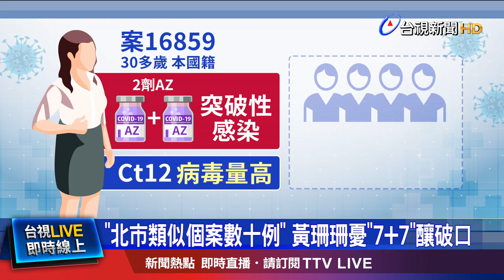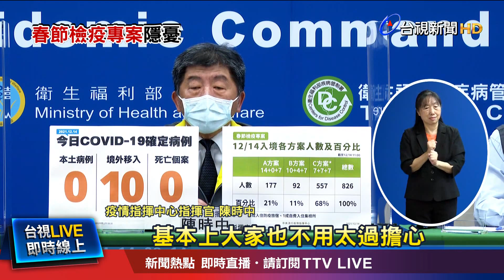北市類似個案數十例 黃珊珊憂7+7釀破口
最新上路的「春節專案」真的能擋下病毒嗎？台北市副市長黃珊珊在臉書表達擔憂，指出春節專案這個無法挽回的決策，恐怕會讓台灣付出代價。因為北市今天(週二)爆出一例境外移入個案，疑似入境時沒驗出來，隔離期滿後回家後才確診，Ct值才12，由於確診前接觸過4名同住家人，引發病毒進入社區擔憂。不過指揮中心澄清，這一例就是今天(週二)公布的境外移入個案16859，30多歲，本國籍女性，已經匡列密切接觸者不用太過擔心。